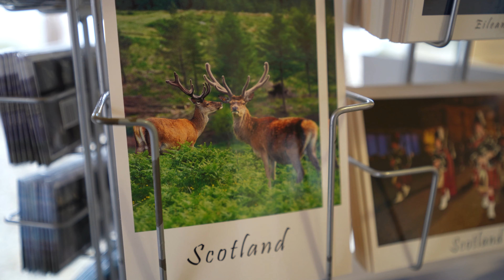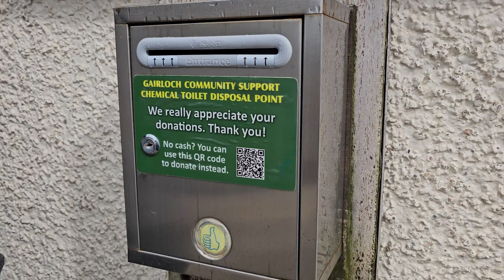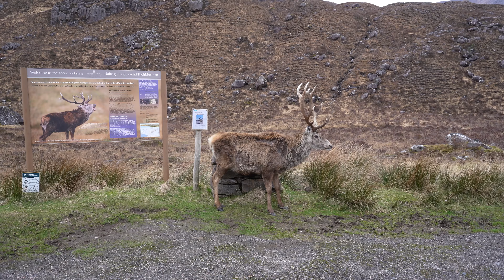We didn't expect this! West Coast NC500 in Winter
THE FINAL LEG OF THE NC500. The West coast. The most unbelievable scenery. We weren’t blessed with the best weather for this drive but just being in your vehicle is good enough. Some of the best drives we have ever seen. We hope you have enjoyed our NC500 series. We are NOT done with Scotland just yet.

𝗔𝗕𝗢𝗨𝗧 𝗨𝗦 💕
We are Chris & Sam also known as The Travel Duo for our love of travel & adventure. In January 2022 we left our home & jobs in Plymouth to fulfil our dream of living life on the road with our gorgeous spaniel Fletcher. We will be travelling the world in our home on wheels who we named ‘Olive’, whilst we work remotely & follow our passions of filmmaking on the road.
We have always had a love of sharing our experiences online & inspiring others to explore the world & chase your dreams. Your support means the absolute world to us & we hope you enjoy travelling with us.
Other videos that may interest you:
BUS BUILD SERIES (5) WE BOUGHT A MINI BUS, Van build series, Part 1 - YouTube
EUROPE SUMMER ROAD TRIP: (5) THE START OF VANLIFE IN FRANCE!! Travelled Plymouth to Roscoff by Ferry with our dog Fletcher - YouTube